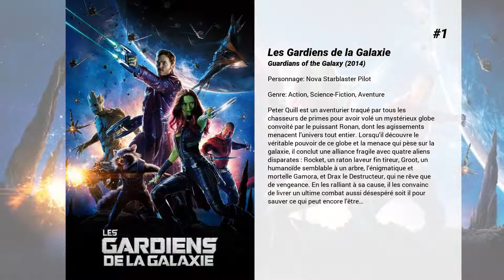Les meilleurs films de John Brotherton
Les meilleurs films de John Brotherton nous présente...

5. Precious Cargo
Jack, voleur d'expérience qui n'a pas froid aux yeux, cherche depuis quelque temps à atteindre une certaine stabilité dans sa vie. Lorsque débarque chez lui son ancienne amante et chef, Karen, il comprend qu'il devra remettre ses projets à plus tard. Karen, qui est enceinte de Jack, s'est réfugiée auprès de lui pour fuir les hommes de main d'Eddie, le cerveau d'une bande de criminels dont elle a trahi la confiance. Usant de ses charmes et de sa condition de future mère, elle convainc Jack de participer à un dernier coup pour déjouer Eddie et s'emparer d'une cargaison de pierres précieuses d'une valeur de 30 millions de dollars.

4. La baby sitter de Noël
Will est très triste à l'approche des fêtes de fin d'années. En effet, ses parents, sont très occupés par leur métier de vendeurs de décoration et sa soeur est une vraie petite peste... Pour les aider à retrouver l'esprit de Noël, le Père Noël envoie une de ses elfes jouer la nounou. Celle-ci se nomme Christine et elle est ravie de se voir confier cette mission car elle voulait justement faire quelque chose de différent et spécial cette année.

3. Fast & Furious 7
Laissé à moitié mort par Dominic Toretto et son clan de voleur de voitures as du volant, le criminel Owen Shaw gît sur un lit d'hôpital à Londres. Déterminé à le venger, son frère Deckard Shaw commet des attaques vicieuses contre les membres de la famille de Toretto, notamment contre sa sœur, son beau-frère et leur petit garçon. Une aide inespérée leur parvient en la personne de Frank Petty, agent des services secrets américains aux ressources impressionnantes. Il promet assistance à Dominic, en échange de quoi ce dernier devra libérer une talentueuse informaticienne, nommée Ramsey, qui a mis au point un logiciel de surveillance ultraperfectionné baptisé ' God's Eye '. La jeune femme est en effet retenue prisonnière par Jakande, un dangereux terroriste, au milieu des inaccessibles montagnes de l'Azerbaïdjan. Le clan de Dominic se reforme donc pour cette dangereuse mission.

2. Conjuring : Les dossiers Warren
Avant Amityville, il y avait Harrisville… Conjuring : Les dossiers Warren, raconte l'histoire horrible, mais vraie, d'Ed et Lorraine Warren, enquêteurs paranormaux réputés dans le monde entier, venus en aide à une famille terrorisée par une présence inquiétante dans leur ferme isolée… Contraints d'affronter une créature démoniaque d'une force redoutable, les Warren se retrouvent face à l'affaire la plus terrifiante de leur carrière.

1. Les Gardiens de la Galaxie
Peter Quill est un aventurier traqué par tous les chasseurs de primes pour avoir volé un mystérieux globe convoité par le puissant Ronan, dont les agissements menacent l’univers tout entier. Lorsqu’il découvre le véritable pouvoir de ce globe et la menace qui pèse sur la galaxie, il conclut une alliance fragile avec quatre aliens disparates : Rocket, un raton laveur fin tireur, Groot, un humanoïde semblable à un arbre, l’énigmatique et mortelle Gamora, et Drax le Destructeur, qui ne rêve que de vengeance. En les ralliant à sa cause, il les convainc de livrer un ultime combat aussi désespéré soit‐il pour sauver ce qui peut encore l’être…